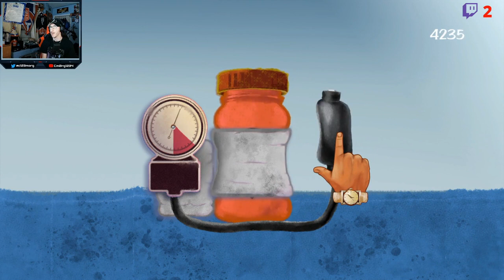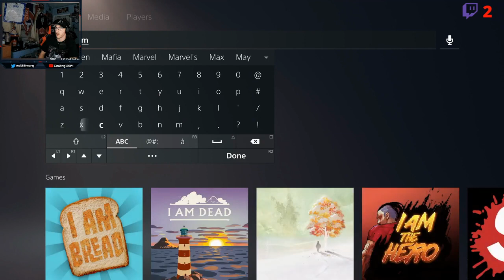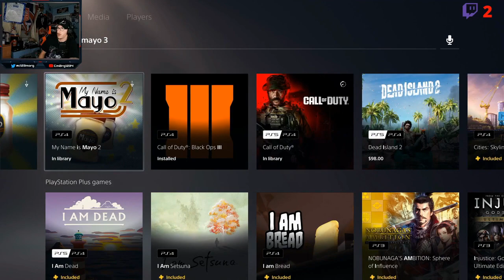I got another easy platinum lol MY name is Mayo 2